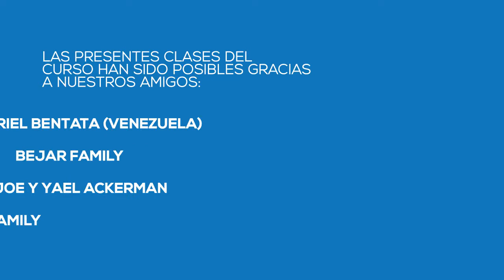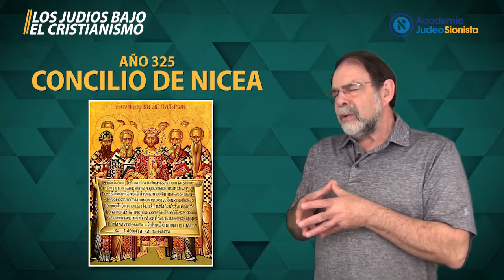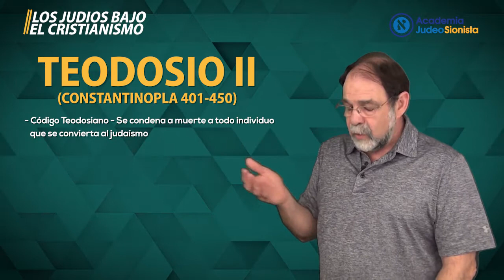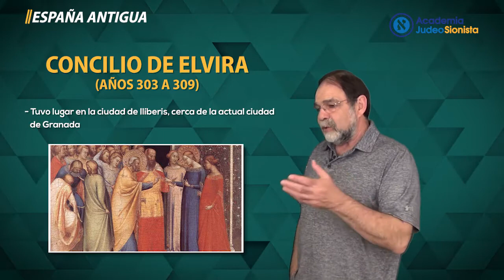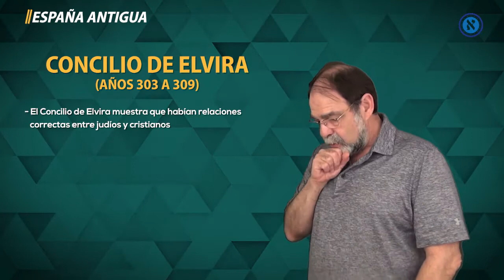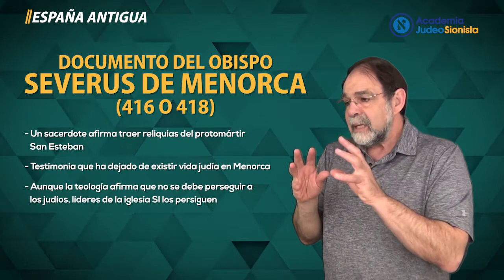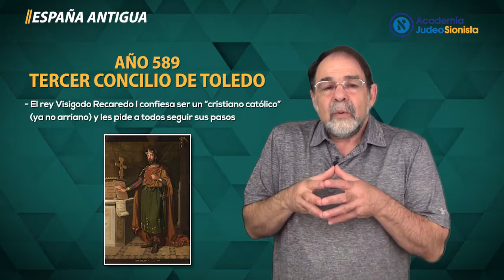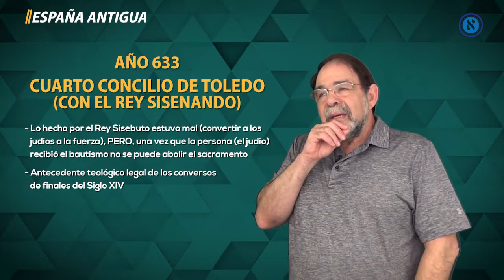Historia del Pueblo Judío II - Clase 2 - "Lםs judíos bajo el cristianismo: Los Visigodos"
La segunda secuencia de clases del Dr. Pinhas Bibelnik en “Historia del Pueblo Judío II – Bajo el Cristianismo y el Islam - hasta finales de la Edad Media” incluye 10 clases de una hora con exámenes que puedes tomar en la página Todo el curso se centra en la Edad Media (hasta más o menos el año 1500). En la segunda entrega nos situamos en las bases legales impuestas por San Agustín de Hipona y de San Juan Crisóstomo y que se traduce en decisiones legales como ser el Códice Teodosiano. Muy interesante comprender las raíces antisemitas en España desde los días anteriores a los Visigodos.

En la presente clase veremos los siguientes temas:

- La influencia de San Agustín en el cristianismo (00:30);
- San Juan Crisóstomo  - El de la lengua de oro y el de los ocho sermones antisemitas sobre los judíos (01:36);
- El Concilio de Nicea en el año 325 y sus cambios teológicos (08:20);
- Los cambios legales hacia los judíos desde los días de Constantino – La cristianización de la tierra de Israel – Judea (10:00);
- Teodosio II y la introducción de un espíritu cristiano en el imperio – El Código Teodosiano (18:20);
- El Emperador Justiniano y el cierre de las academias judías existentes (prohibición de la lectura de la Mishná) (26:00);
- La historia de Hispania – España (30:00);
- La llegada de los judíos a España (31:20);
- El Concilio – clandestino - de Elvira (33:30);
- El documento del Obispo Severus de Menorca (39:50);
- La España Visigoda y las primeras persecuciones organizadas contra los judíos (42:30);
- El Código de los Visigodos o el Breviario de Alarico (45:00);
- El Tercer Concilio de Toledo del año 589 y la decisión del rey Recaredo (47:00);
- El Rey Visigodo Sisebuto y la conversión de los judíos a la fuerza (51:00);
- El Cuarto Concilio de Toledo del año 633 con el Rey Sisenando y la importancia sobre la relación con los judíos de Europa (53:00);
- ¿Por qué tantas persecuciones contra los judíos en la España Visigoda? (01:03:10)